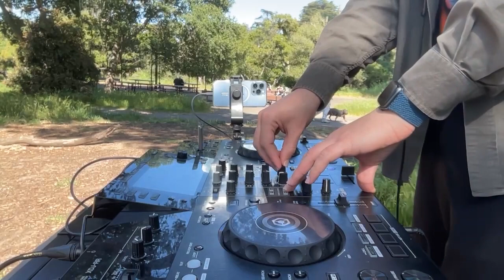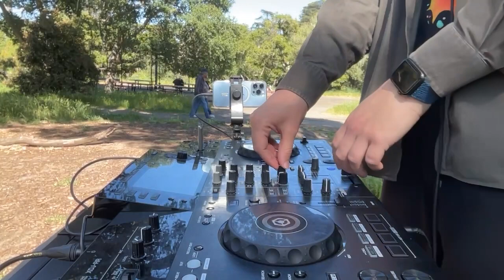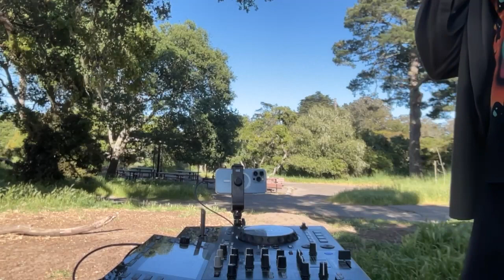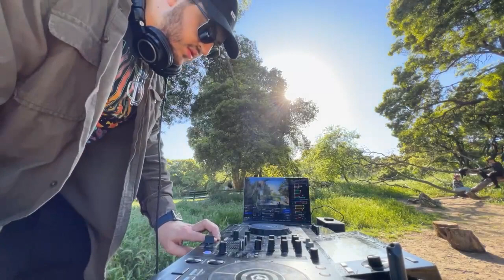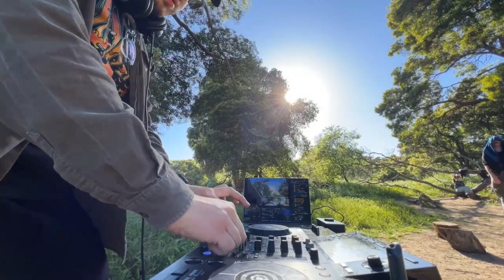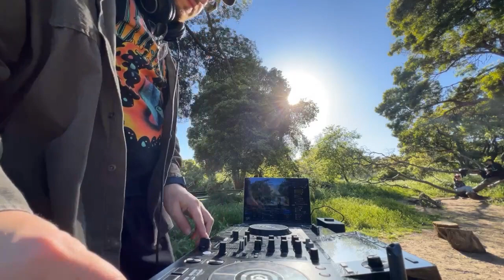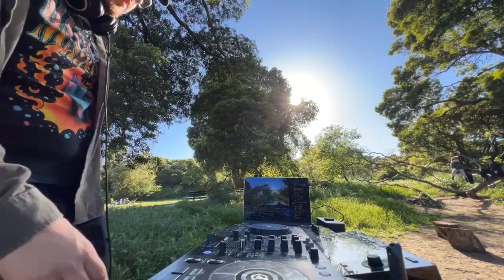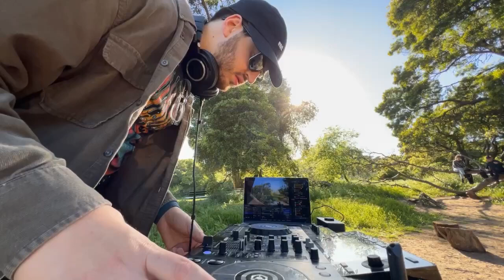MEGAPHONIX AT GOLDEN GATE PARK (FULL SET) 📢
I decided to throw a party in Golden Gate Park on my golden birthday (4/28/24) and had an absolute blast. Here's the full set, random mic shoutouts and all - plus a bunch of unreleased Megaphonix music 🫡

(Special thank you to everyone who came out in person + those who tuned in on Twitch! This is the first of many more live shows to come...)

Tracklist:
01. Proff - Whale Song (Extended Mix)
02. Delroy Jameson - Party of My Life
03. Kamilo Sanclemente & Juan Pablo Torrez - Space Distortion
04. Kamilo Sanclemente & Giovanny Aparicio - Redemtion
05. Meron & Alex Aark - Along With The Stars (Original Mix)
06. Kamilo Sanclemente - Theia
07. Claes Rosen - Wonderful
08. Megaphonix - ID (Check This Out) [Unreleased]
09. Megaphonix - ID [Unreleased]
10. Megaphonix - ID (Attention) [Unreleased]
11. Eelke Kleijn - Transmission (Joris Voorn Extended Remix)
12. Bleu Clair - Out Of My Head
13. Cherry Tooth - CC (Original Mix)
14. Low Steppa & Tony Romera - Dance To The Music (Extended Mix)
15. Sean Finn - Show Me Love 2K12 (Crazibiza Remix)
16. LewRaz - Jump On It (Original Mix)
17. Troye Sivan - Got Me Started (Megaphonix Club Edit Extended)
18. ATRIP - Cortez (Extended Mix)
19. John Digweed & Nick Muir vs. Christian Smith & Wehbba - Mantis
20. Stardust - Music Sounds Better With You (Wh0 2022 Remix)
21. Jamie Jones - My Paradise (Vintage Culture Extended Remix)
22. DØBER - Waiting for You (Extended Mix)
23. SG Lewis & Chloé Caillet - Costa (Extended Mix)
24. Modjo - Lady (Hear Me Tonight) [Megaphonix Edit]
25. Chris Lake & Armand Van Helden - The Answer [feat. Arthur Baker & Victor Simonelli]
26. CID & Sage Armstrong - The Function (Extended Mix)
27. Charli XCX - Von dutch (Megaphonix Remix)
28. J. Worra & Cherry Tooth - Dancing At The Disco (Original Mix)
29. Gregori Klosman - Keep It Moving
30. ISOxo - MOONSPELL (Darby Remix)
31. Raiden & Tom Tyger - C'est La Vibe (Extended Mix)
32. The RAH Band - Messages From The Stars (Megaphonix Remix)
33. Orno - Jewel
34. Sam Gellaitry - Assumptions (Jengi Remix)
35. Megaphonix - Only One (Extended Mix)
36. Space Motion - Silver Screen (Original Mix)
37. Megaphonix - ID [Unreleased]
38. Doja Cat - Agora Hills (TSU NAMI tsUKG edit)
39. Grimes - Oblivion (Haasy Remix)
40. Megaphonix - SHADOW (Extended Edit)
41. Megaphonix - ID (Requiem) [Unreleased]
42. Megaphonix - ID [Unreleased]
43. Bobby Caldwell - What You Won't Do For Love (Megaphonix Remix)
44. The Shapeshifters - Lola's Theme (VIP)
45. Megaphonix - About You (Extended Mix)
46. Megaphonix - Outro (Sunset) [Unreleased]